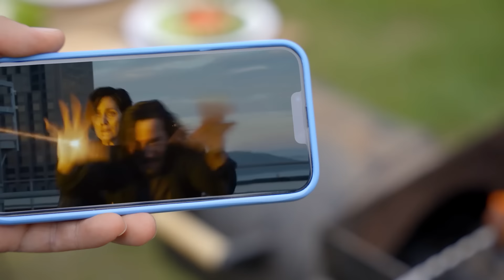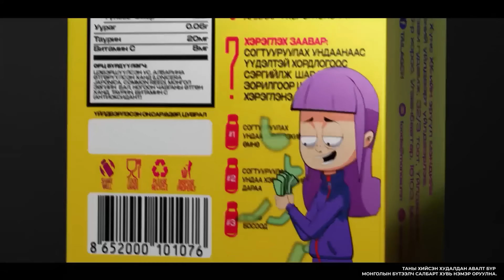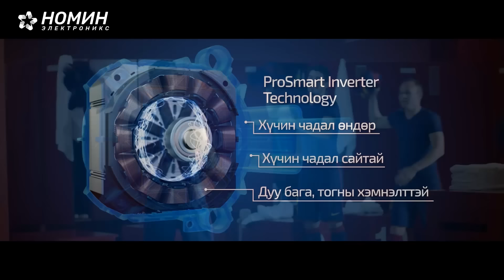[VLOG] Baji & Yalalt - Episode 119 w/Odbayar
Yalalt instagram: yalalt_score
Baji instagram: bajilumino
Odbayar instagram: odbayar.fantastic